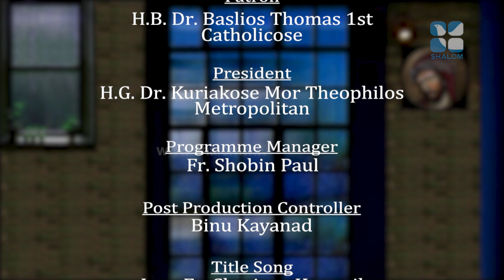Santhwanam | EPI:1316 | ഒരു ക്രിസ്ത്യാനിയുടെ യഥാര്‍ത്ഥ ദൗത്യം എന്താണ് | Fr Kuriakose | ShalomTV